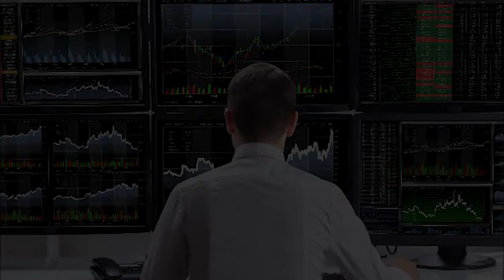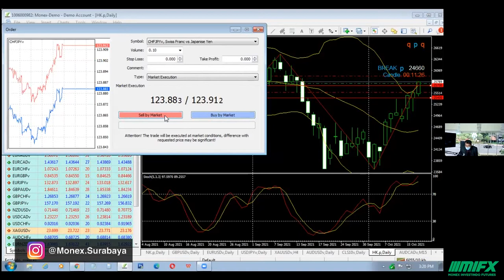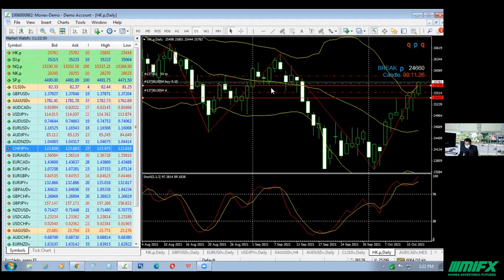SEBERAPA PENTING ORDER LEVEL DI FOREX ?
Order Level yaitu Merupakan suatu harga order saat kita melakukan eksekusi langsung di market.

Untuk Demo Account bisa klik link berikut